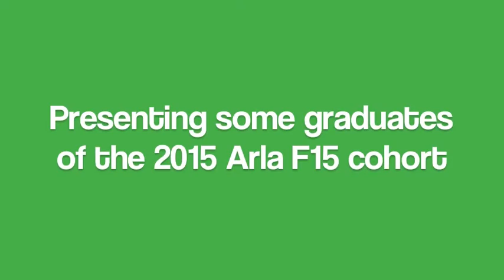You know you are an F15 when...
Rucha who is an Arla F15 graduate has asked her F15 colleagues around the world what it is like to be an F15.. See what they answer in this short video.